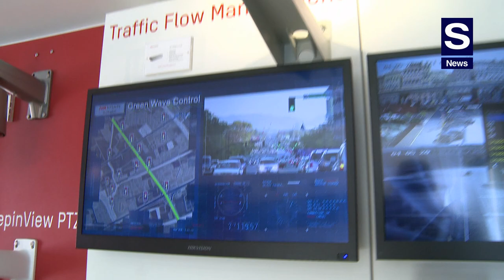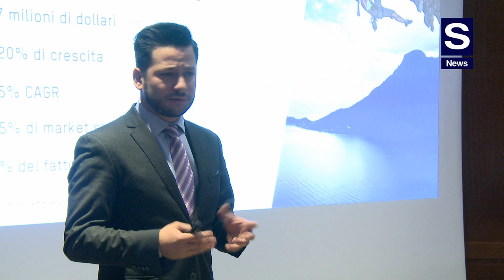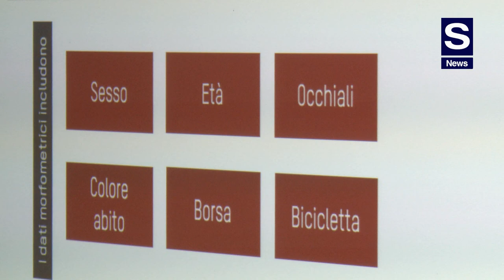Pili, Hikvision: il Deep Learning negli ITS al Roadshow sull’Intelligenza Artificiale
Ai microfoni di S News Marco Pili, Sales Director ITS & Robotics, Hikvision Italy, spiega ed approfondisce le applicazioni ed i vantaggi dell’Intelligenza Artificiale negli ITS, ovvero nei Sistemi Intelligenti di Trasporto. Queste soluzioni  si possono vedere e toccare con mano alle varie tappe del riuscitissimo RoadShow sull’Intelligenza Artificiale di Hikvision, che a breve vedrà il truck arrivare a Bologna il 5 giugno, a Vittorio Veneto venerdì 8, per proseguire poi su Milano il 12 ed a Torino il 15.

“Portiamo dalla Cina – sottolinea Pili - un’esperienza già matura nel mercato Europeo. Nello specifico, per quello che ci riguarda in Italia, portiamo una serie di prodotti che sfruttano il deep learning per effettuare delle analisi relative al traffico. Questo significa che una telecamera, ad esempio di lettura targhe, oltre a fornirci queste informazione può leggere una serie di dati del contesto in cui viene installata, permettendoci così di acquisire, oltre al numero di targa, molte informazioni riguardo al veicolo: la classificazione, il colore, il brand, la velocità ed addirittura può arrivare a riprendere il guidatore, e consentirne così eventualmente un’identificazione”.
Pili specifica i targets più interessanti per questo tipo di tecnologia e come si possano sfruttare al meglio i benefici dati dal deep learning.

Non solo. Pili spiega chiaramente, anche, come lavorino in modo diverso le telecamere dotate di deep learning, riuscendo così a soddisfare esigenze future.